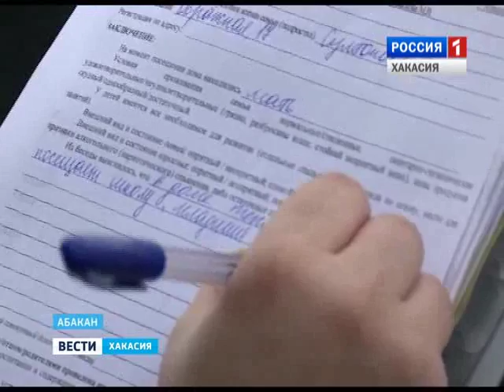В Абакане проходят совместные рейды по неблагополучным семьям. 24.02.2016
Рейды пожарных и соцподдержки по неблагополучным семьям проходят в Абакане .